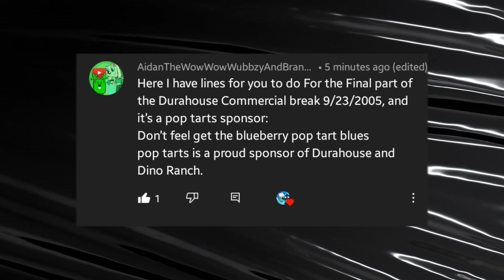Lines For @AidanTheWowWowWubbzyAndBrandy&MrWhiskersFan2007